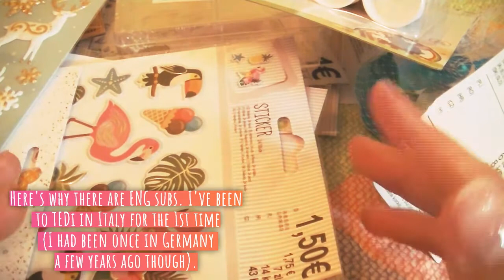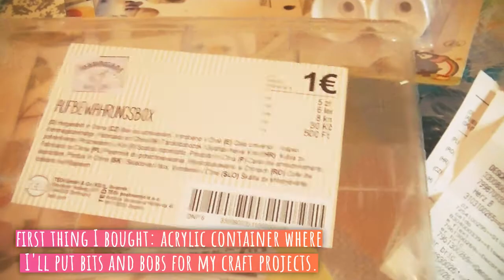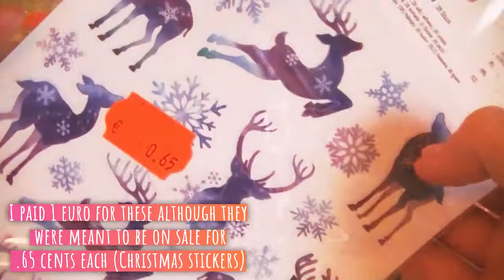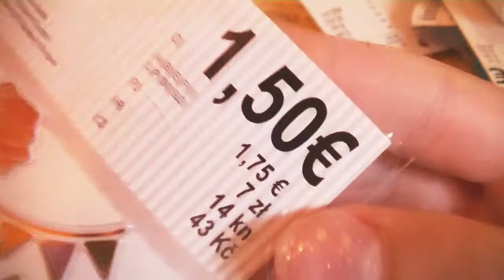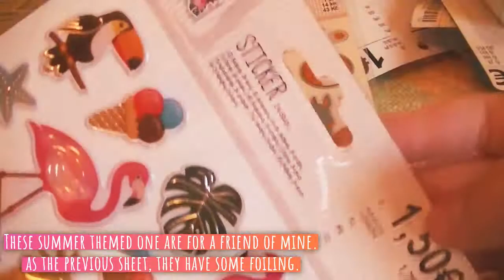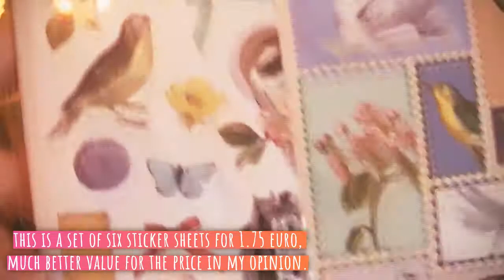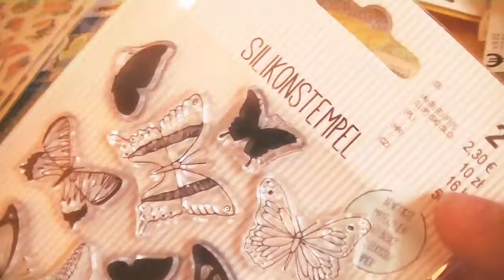Haul TEDi Italia ENG subs ✨🎨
(ENG Below) Ciao! Benvenut* nel mio angolo creativo. In questo video vi mostro i miei acquisti da Tedi nel settore cartopazzo/scrapbooking. Nonostante l'esperienza di acquisto non proprio stellare, ci tornerò sperando che siano più forniti per quanto riguarda gli hobby creativi. Spero che il video vi piaccia! Valeria

ENG ✨Hello Friends! Welcome to my creative corner! This video features a haul from the chain TEDi.
I really hope you enjoy it, have a wonderful day, stay safe - Valeria

About me:
I am Italian, I was born in 1997 and I am a lover of all things related to crafting. I love to journal, scrapbook, paint, make cards and experiment with polymer clay, UV resin and other materials. I am an amateur photographer and I have a passion for traveling, thrifting and documenting my life in my journals and photo albums.
I am a polyglot and I love learning languages. I am currently a master's degree student.

I hope to find more creatives with whom I can share my love for all things crafty, comment down below or dm me on instagram for any questions, video ideas or if you want to make friends. xoxo